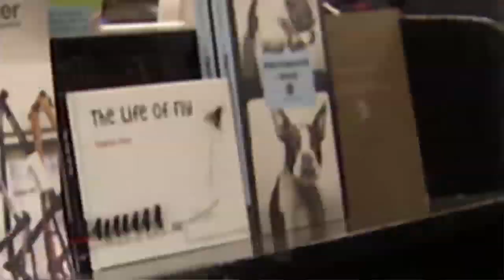Free Comic Book Day: What is it?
Free Comic Book Day is the first Saturday in May. It's an International Event that celebrates comic books and the local comic shops that provide them to their communities. Visit a participating comic shop on May 4th, 2013 for your FREE COMICS!